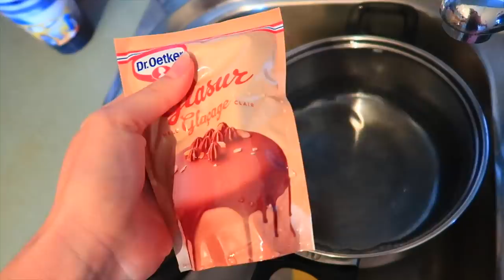ТАКОГО Я НЕ ОЖИДАЛА / МОЙ ДЕНЬ РОЖДЕНИЯ /Мне 9 лет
Сегодня те исполнилось 9 лет. я не ожидала такие подарки.